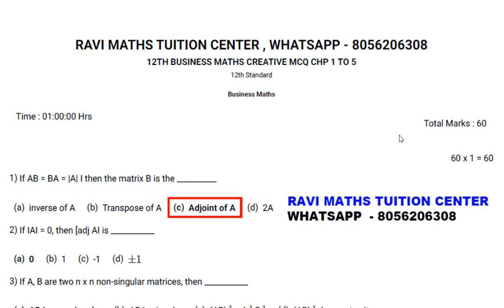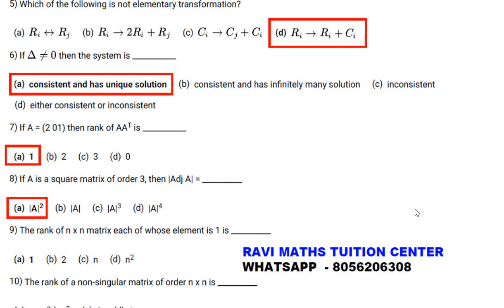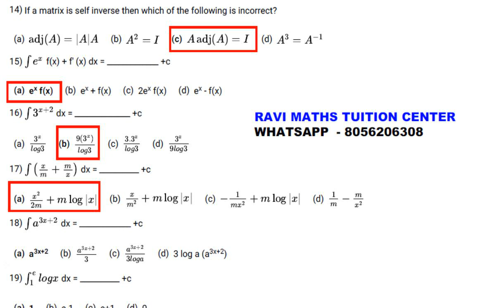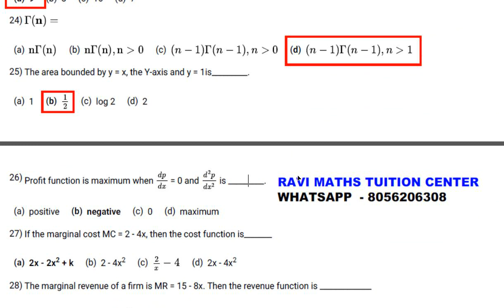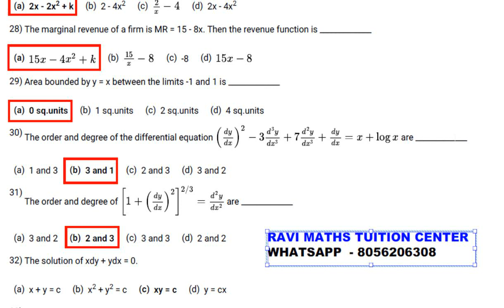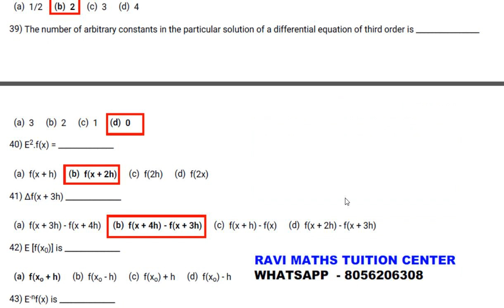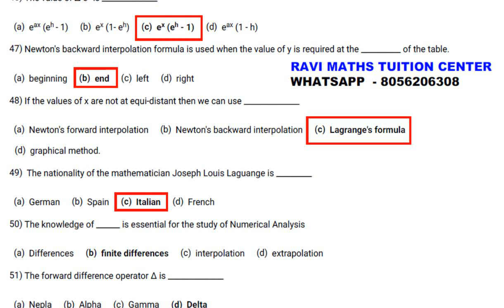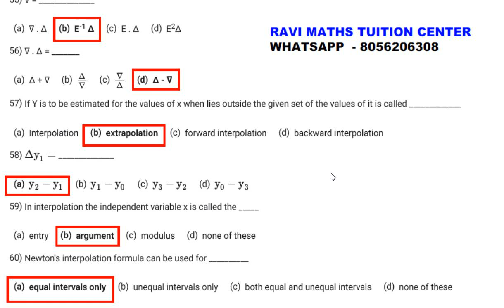12TH BUSINESS MATHS CREATIVE MCQ CHP 1 TO 5